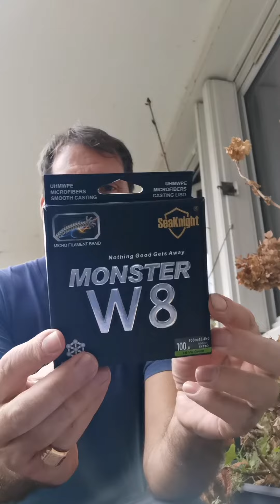PÊCHE Silure avec aliexpess 💋